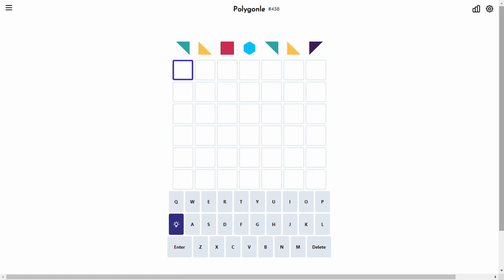Solve Daily Polygonle #438 (Hard Mode): 10/12/2023 (ASMR)